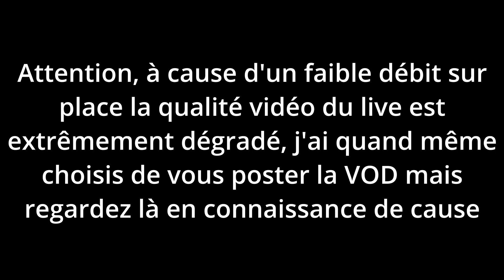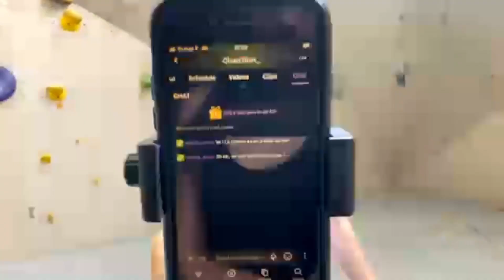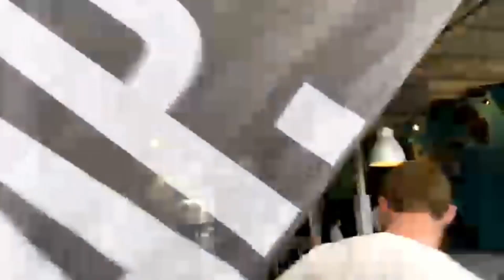Live escalade de bloc du 29-04-2023 à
Attention, à cause d'un faible débit sur place la qualité vidéo du live est extrêmement dégradé, j'ai quand même choisis de vous poster la VOD mais regardez là en connaissance de cause

Rediffusion du live d'escalade de bloc réalisé à Arkose Pantin

L'équipe
Cadreuse : Agathe
Régisseur : Capterge Inc